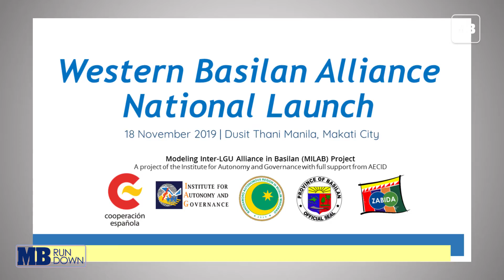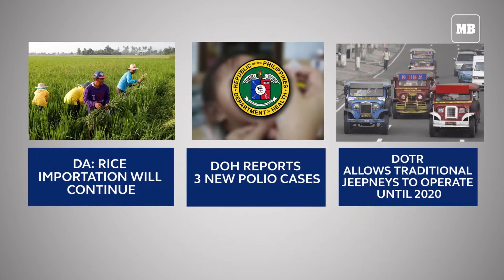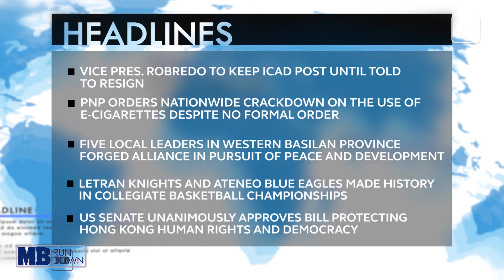MB Rundown: 4th week of November 2019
Here is this week’s MBRundown

1. Vice Pres. Robredo to keep ICAD post until told to resign
2. PNP orders nationwide crackdown on the use of e-cigarettes despite  no formal order
3. Five local leaders in western Basilan province forged alliance in pursuit of peace and development
4. Letran Knights and Ateneo Blue Eagles made history in collegiate basketball championships
5. US Senate unanimously approves bill protecting Hong Kong human rights and democracy